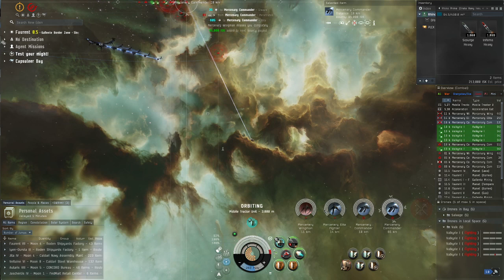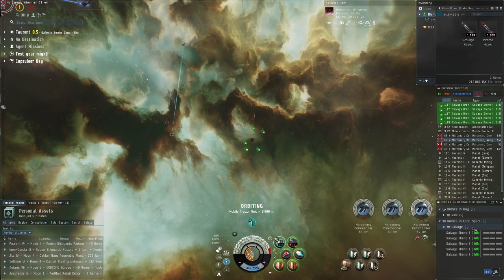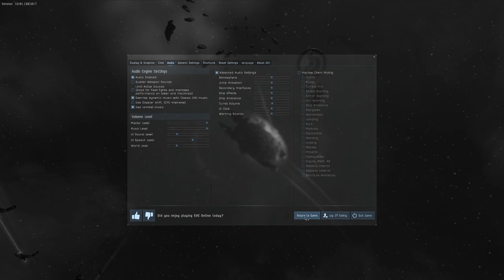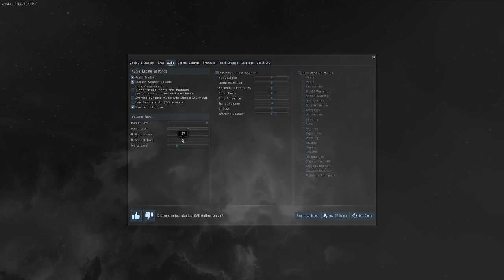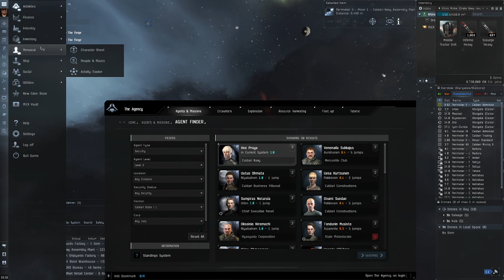Eve Online Gameplay | Full Stream #3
If the artist/label wants the music muted, or the video taken down, message me; it will be taken down immediately.

Thanks!

If you have any thoughts, feedback, or suggestions you may leave them for me to review in the comments section.

Respect.